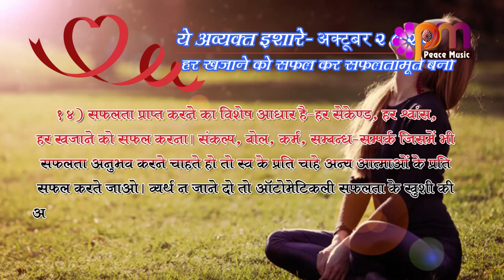14 Oct 2023 अव्यक्त इशारा Avyakt Ishara